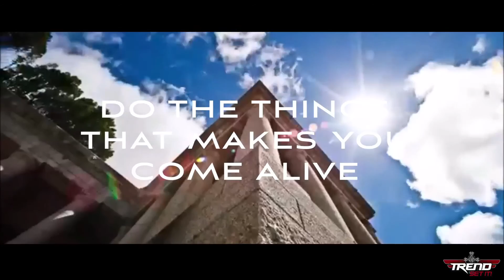“Live full, die empty”